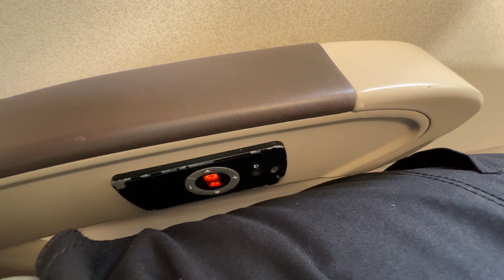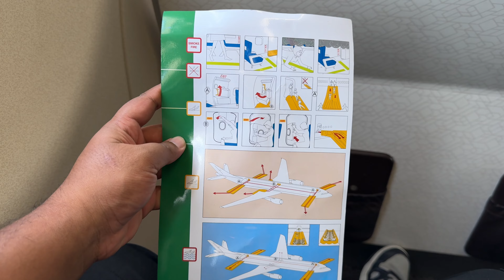Trip Report | First Time on Sri Lankan Airline A320 (Economy Class) | Cochin - Colombo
Flight Information
Airline : Sri Lankan Airlines
Aircraft : Airbus A320-232
Flight no : UL166
Reg : 4R-ABS
Age : 9.1 years old
Flight time : 0h 50min
Seat no : 22F,  Economy class
From : Cochin Int'l Airport [COK/VOCI]
To : Colombo Bandaranaike Int'l Airport [CMB/VCBI]
Date of recording : 17/10/2024
Recorded with : Iphone 15pro Max &  Samsung galaxy S21